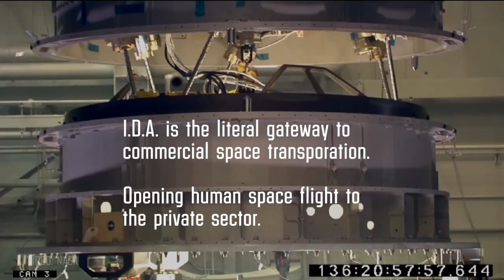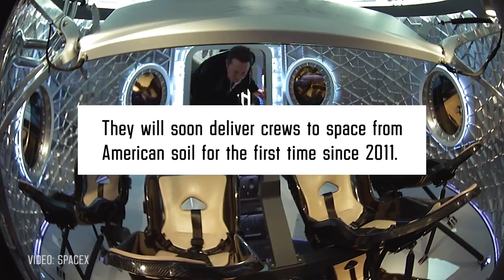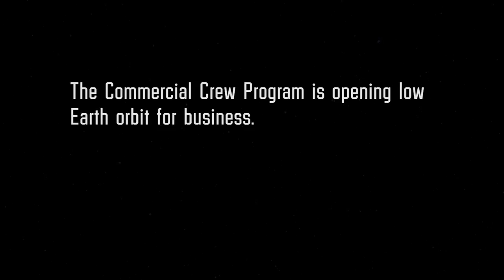SpaceX Delivers Critical Docking Adapter for NASA to the ISS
Learn how the International Docking Adapter enables the U.S. to launch astronauts to space for the first time since the end of the Shuttle Program.